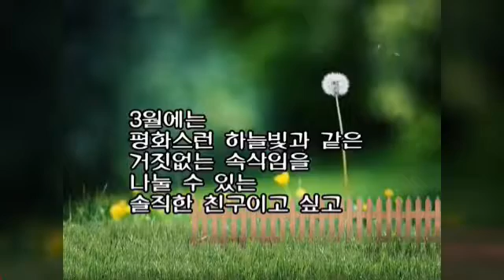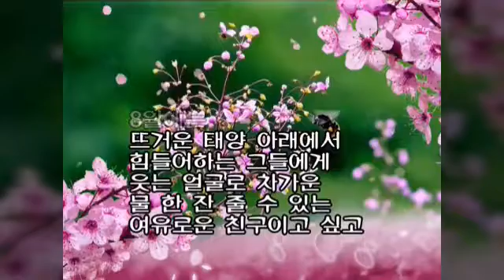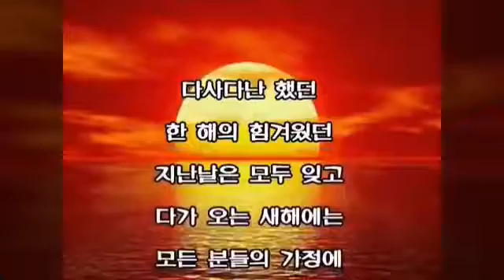좋은글♡열 두달의 친구이고 싶다(이해인)